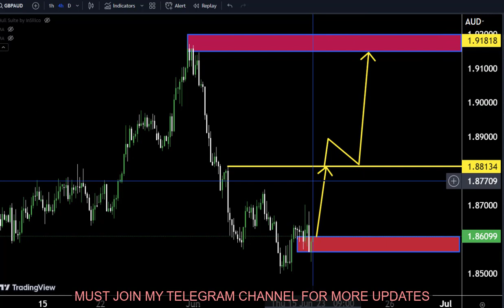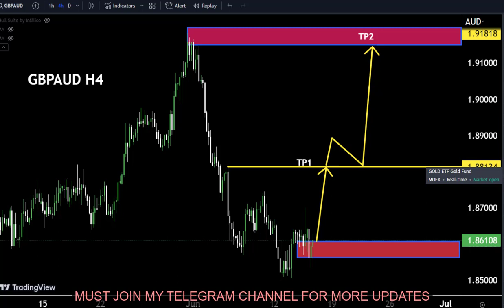GBPAUDTODAY Analysis : Sniper Entry Technique | Technical Analysis for today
Hello Traders